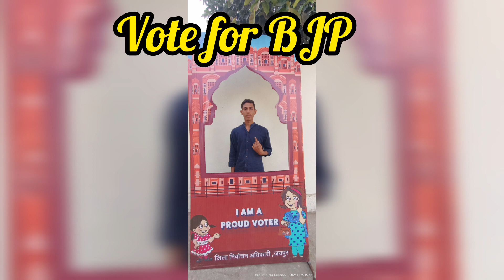किसको दिया आज वोट/ सीजन की पहली रोटी ♥️♥️ytshortsvideo